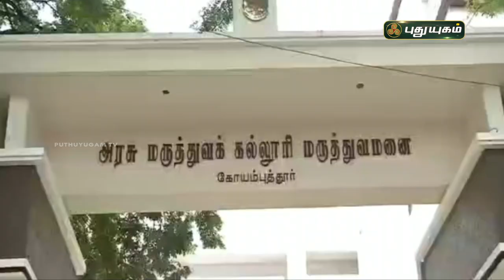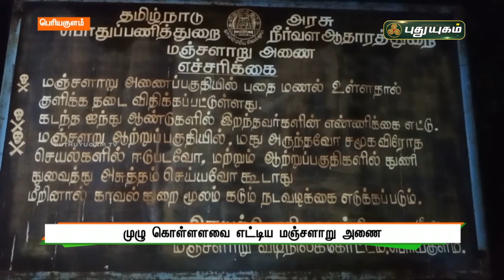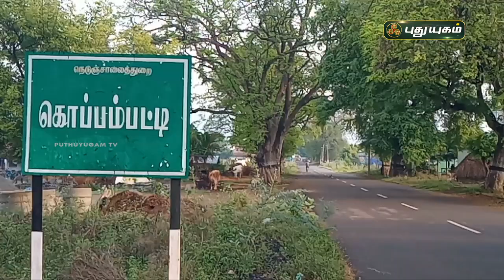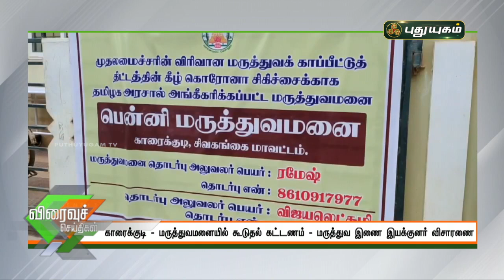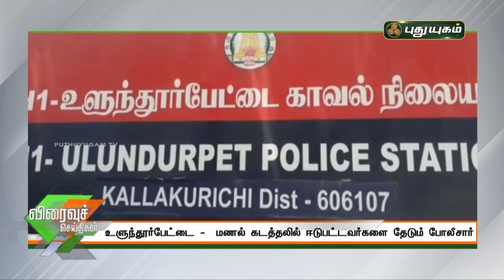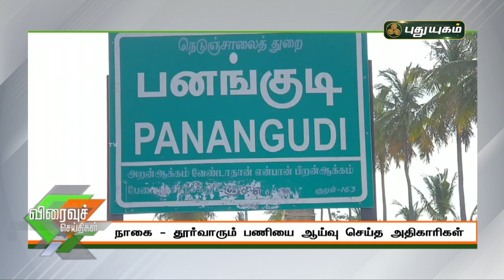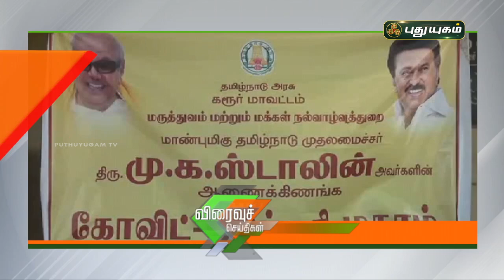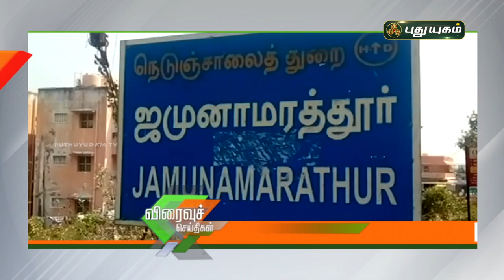புதுயுகம் விரைவுச் செய்திகள் | 1 PM Speed News | 05/06/2021